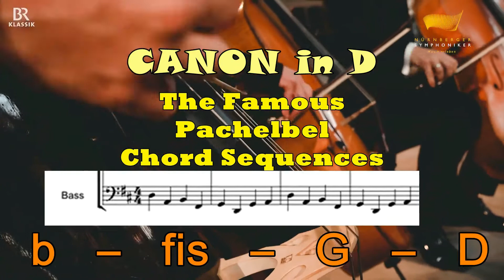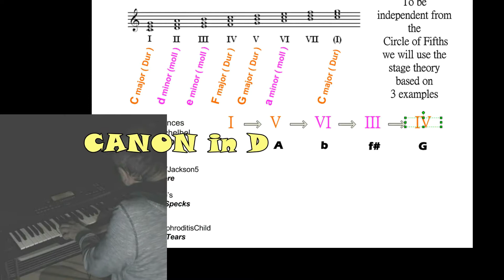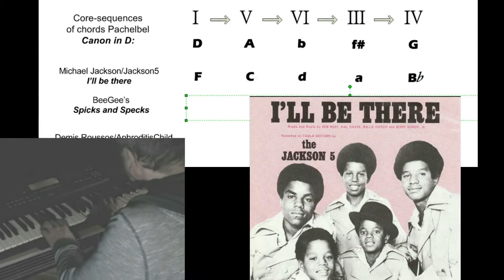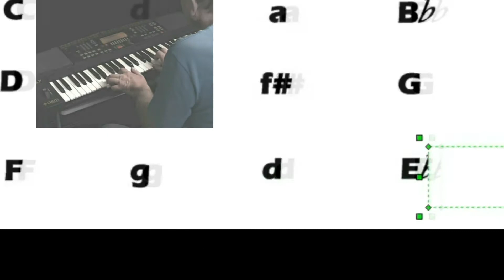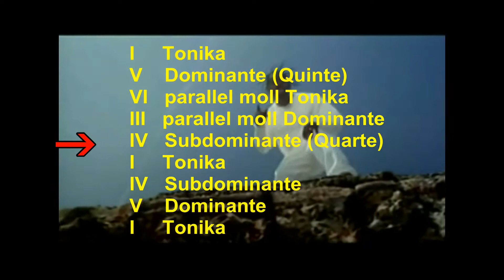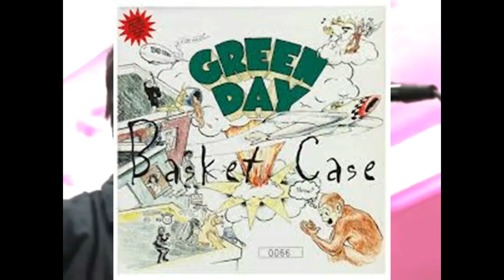Greatest song collection based on Pachelbels "Canon in D" chord sequences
Always the same chords; Pachelbels chord sequence from "Canon in D" offers a lot of different melodies. Sequences will be explained with the help of the Circle of Fifths and the Roman numeral Analysis